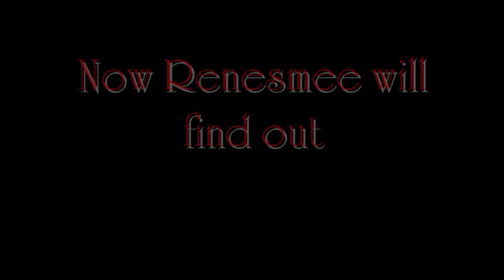Aurora Trailer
My book trailer